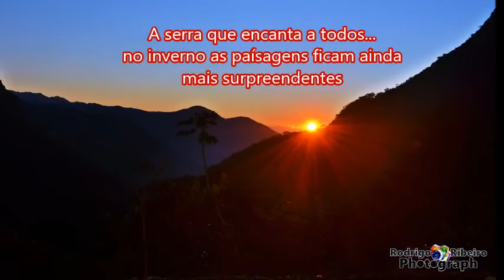Dias de Frio na Serra Catarinense Campo Alegre-SC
fotos: Rodrigo Ribeiro Photograph
Região Rural da cidade de Campo Alegre- SC
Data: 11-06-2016